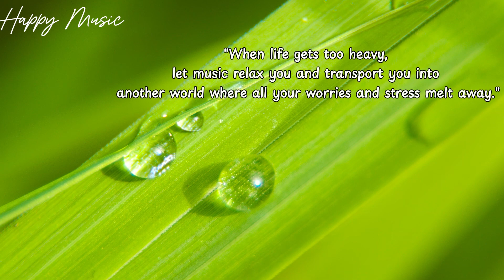"When life gets too heavy, let music relax you and transport you......